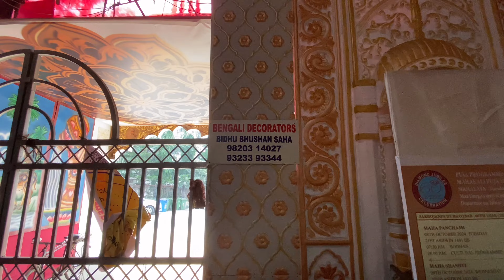Mumbai Famous Kaali Mata Mandir | मुंबई सुप्रसिद्ध काली माता मंदिर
Location:- Kaali Mata Mandir, Shree Ayappa Mandir Road , Bangur Nagar , Goregaon West , Mumbai